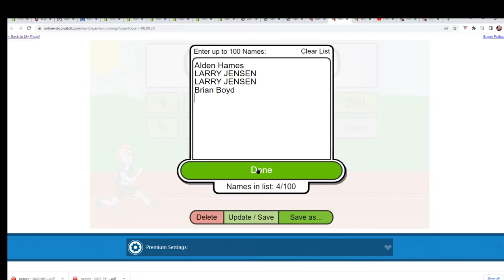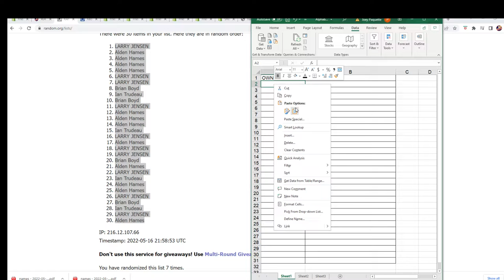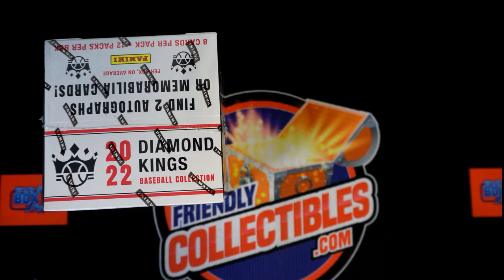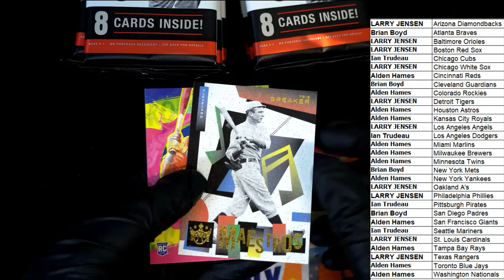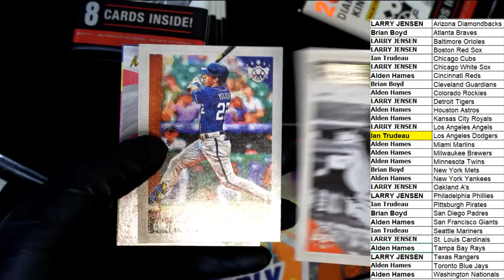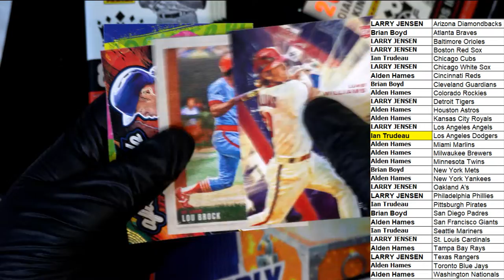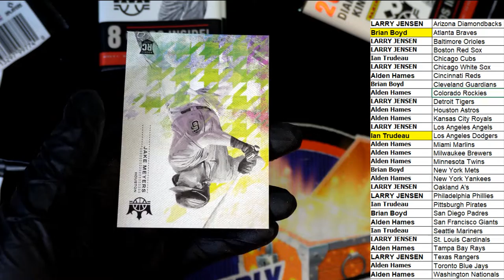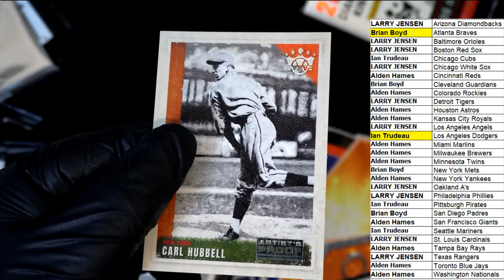2022 Panini Donruss Diamond Kings Baseball ID 22DKBASE106